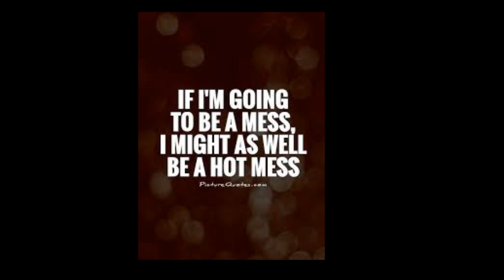Porsha Wms From The RHOA I Heard You Were Trying To Be Back On RHOA & The Cast's Said NO WAY HOSEA!!